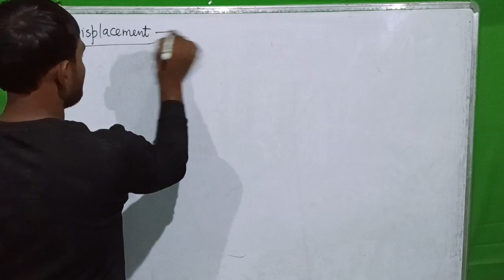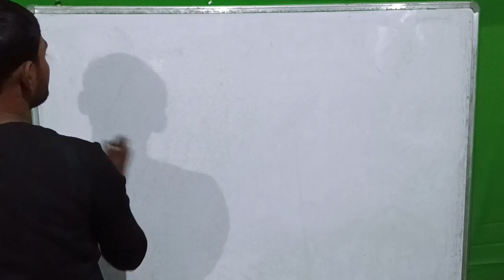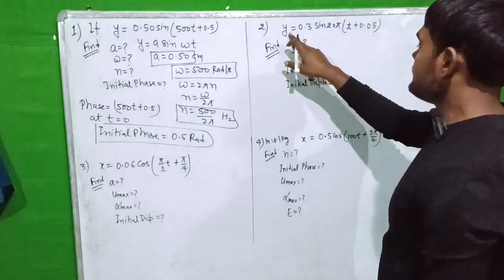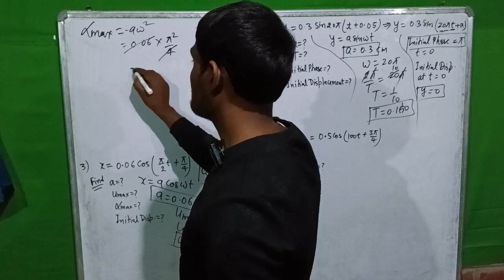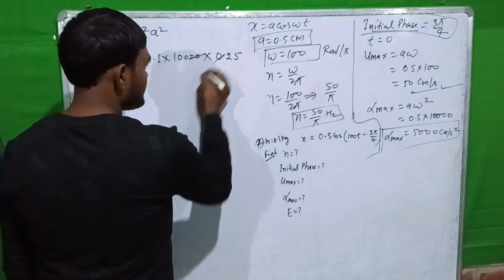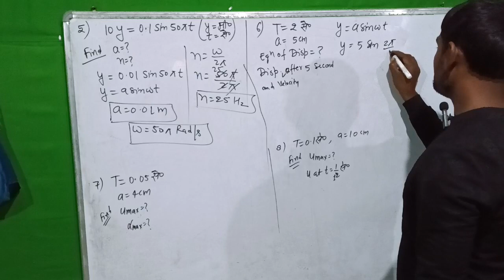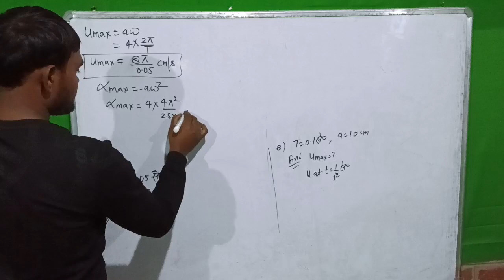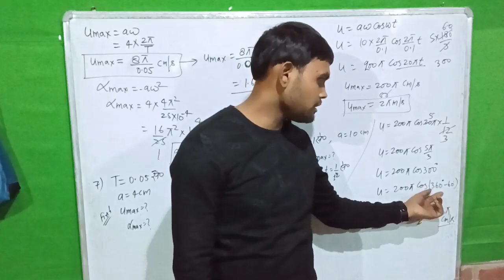class 11th physics SHM part 01, Numerical series by Kingsen sir